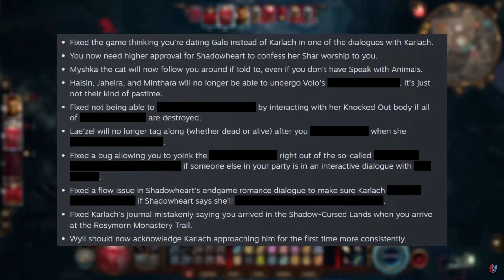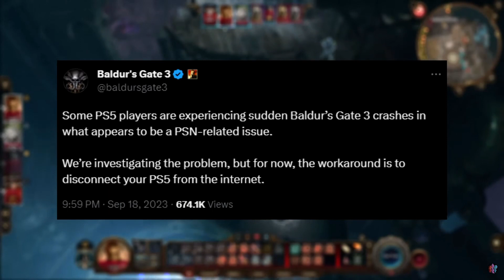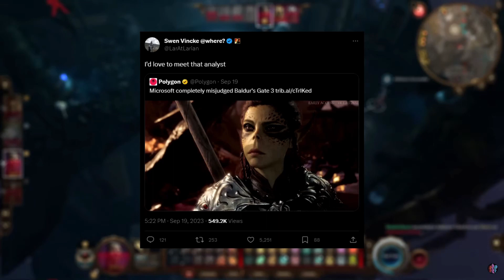New HUGE Patch & BIG Changes - Class Fixes, Companion Updates & More!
Hi everyone,
BG3  just released a HUGE Patch and brought some BIG Changes, which includes fixes for classes storylines, companion updates, and more!
Please read the patch notes for more information.
hope you enjoy the new updates!